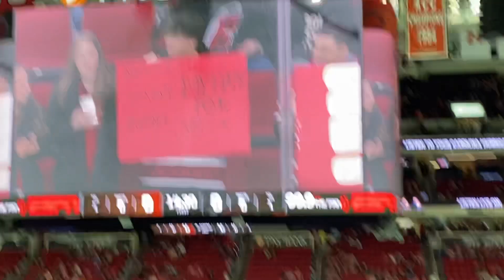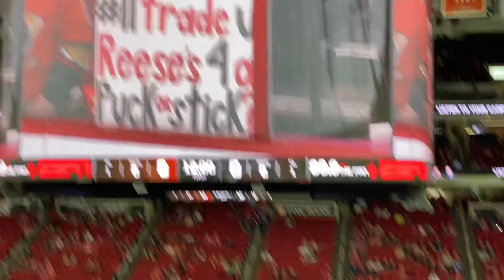Carolina Hurricanes vs Anaheim Ducks 2/25/2023 Warm-up